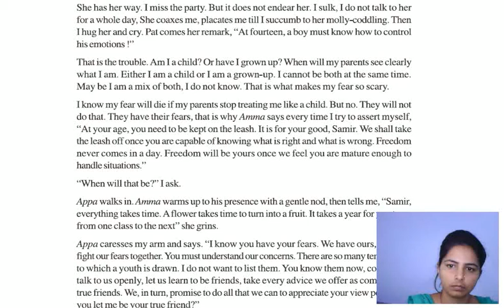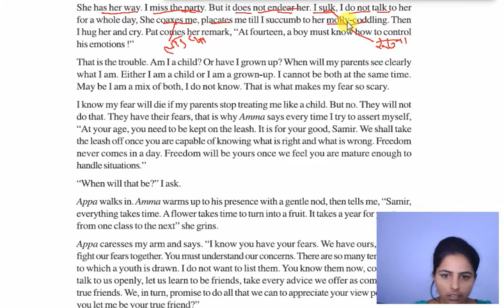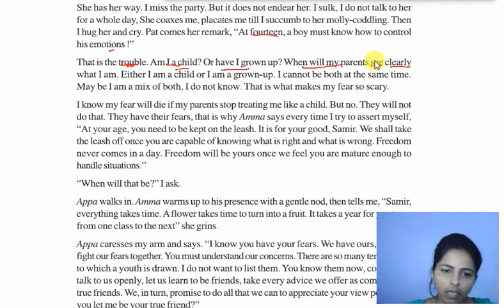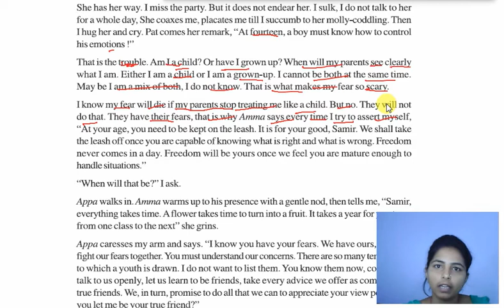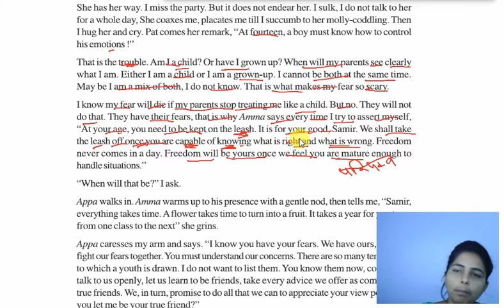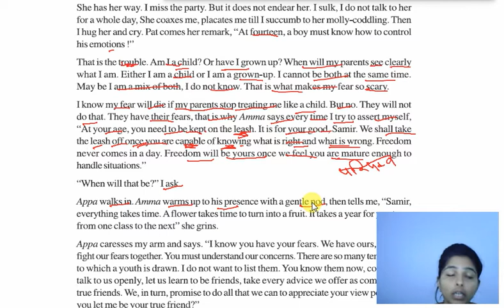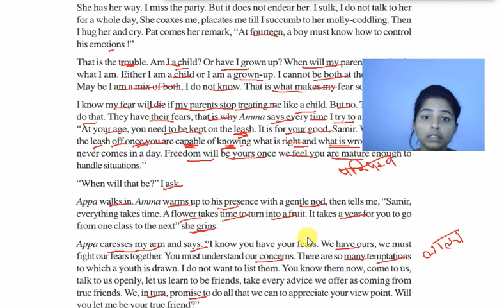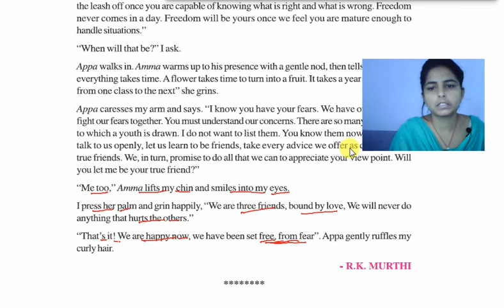Class -10 english | lesson -3 | growing up pains | part - 3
In this video we are going to learn about CLASS - 10TH ENGLISH
LESSON  - 3 | growing up pains